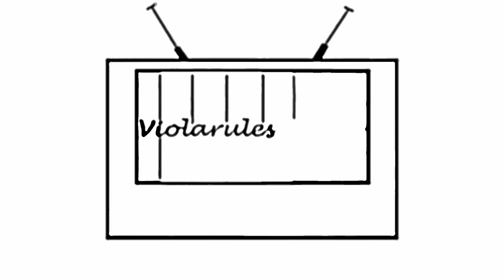[Blind Commentary] Helluva Boss: Season 1 Episode 1 - Murder Family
Helluva Boss has released the first episode of the first season! I hope you enjoy the reaction!